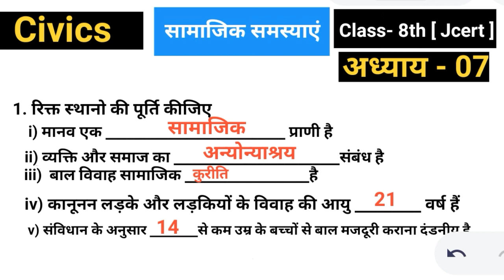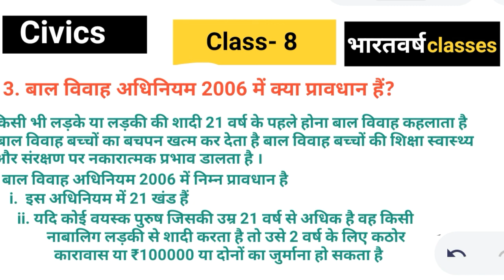jcert civics class 8 | ch - 07 |Samajik samasyaen | all question answer | bharatvarsh classes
jcert civics class 8 | ch - 07  |Samajik samasyan | all question answer | bharatvarsh classes
सामाजिक समस्याएँ | अध्याय - 07 | सभी प्रश्न उत्तर | jcert civics | सामाजिक एवं राजनीतक व्यवस्था -iii